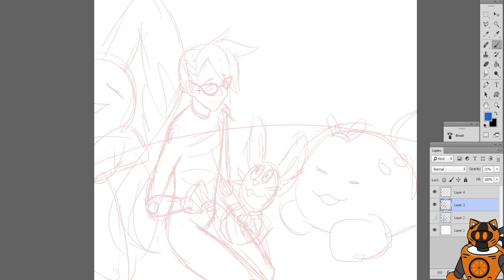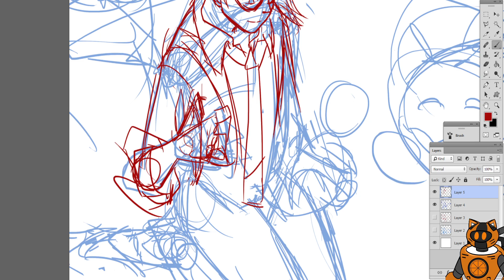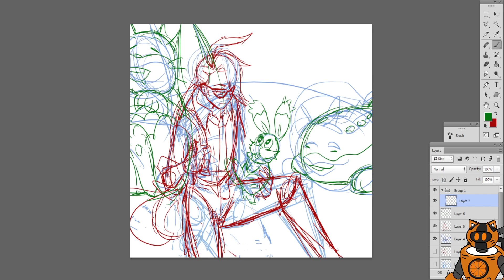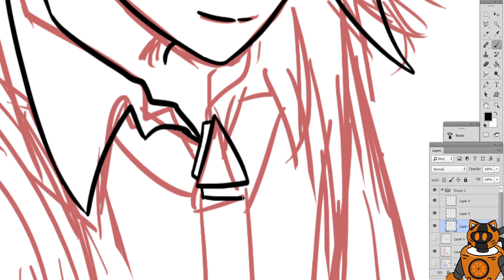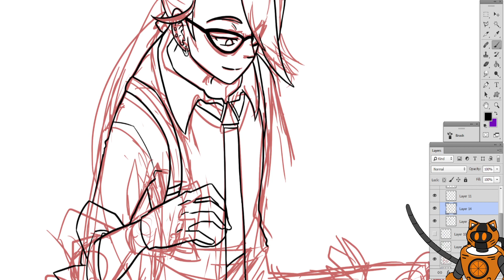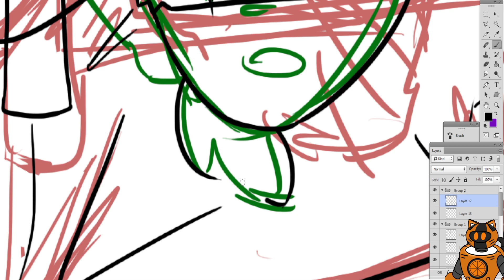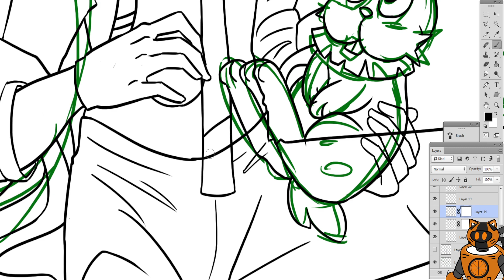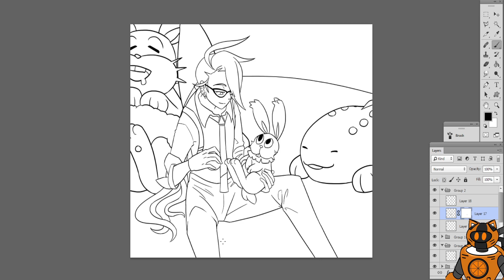[ Art Stream ] Rika and Friends [ VOD ]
Drawing Rika from Pokemon Scarlet and Violet, with some Pokemon friends.